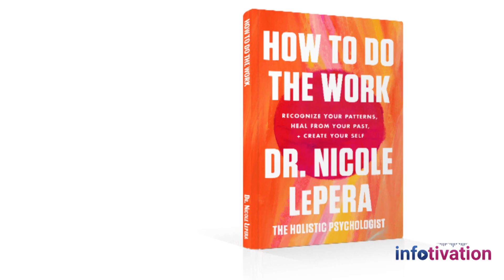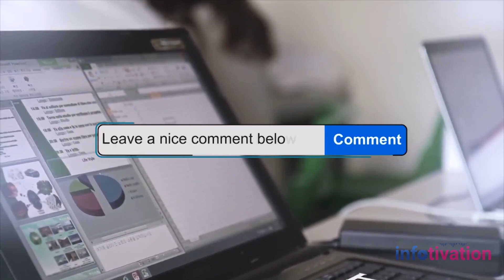Positive Use of Ego - Stages of ego & Life Skills | Urdu/Hindi | Dr. Nicole LePera Part2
Infotivation Shares Famous Book (Dr. Nicole LePera) Talks About '' Positive Use of Ego ''  How to Deal with Life Problems and Improve Lifestyle.
1- Life Big Aims (Dr. Nicole LePera)
2- Life Time Success Motivation.